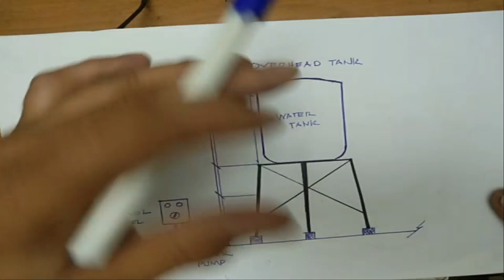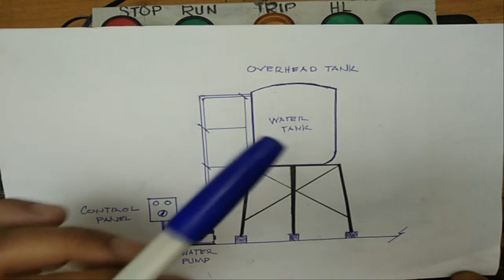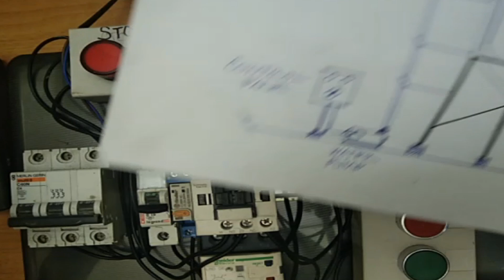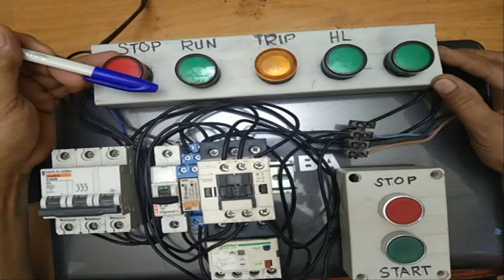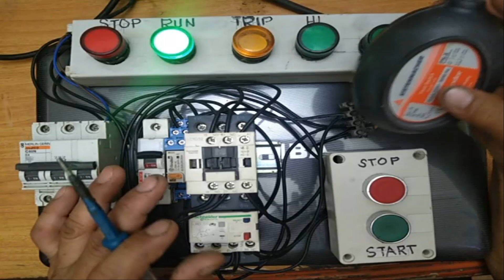AUTOMATIC ON and OFF WITH RELAY AND FLOAT SWITCH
I want to share with you the first motor control circuit I made when I was just starting my job as an Electrician. I hope you will learn something from our tutorial today. Please share this with others. Thank you and God bless.